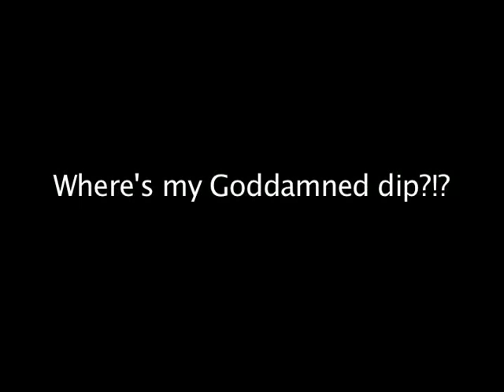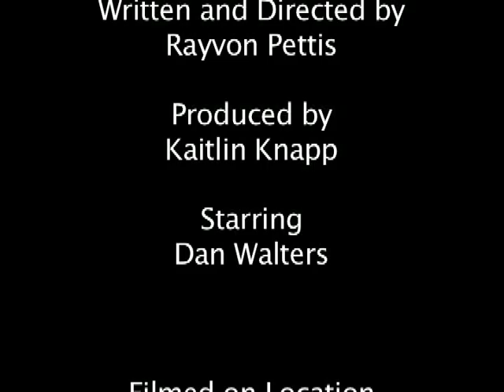Raging Dan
A short film by Rayvon Pettis chronicling the humor of addiction.

Produced by Kaitlin Knapp.